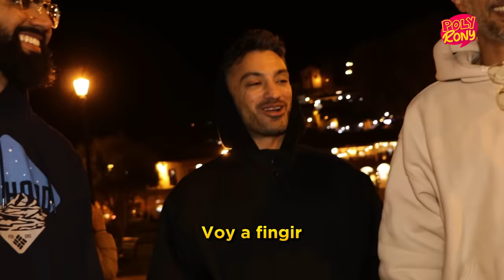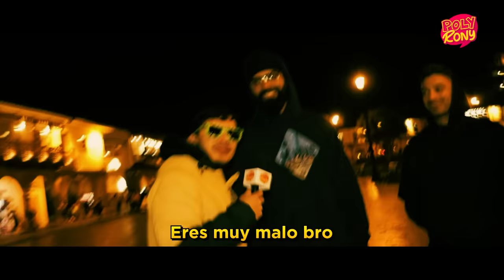COLOMBIANA SE ENTREGA AL SHOW EN EL PARQUE KENNEDY